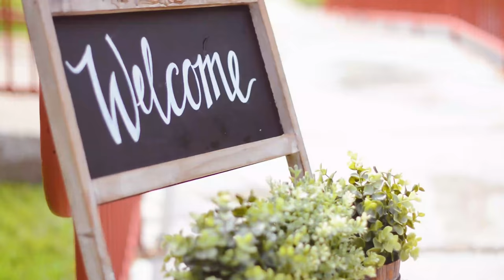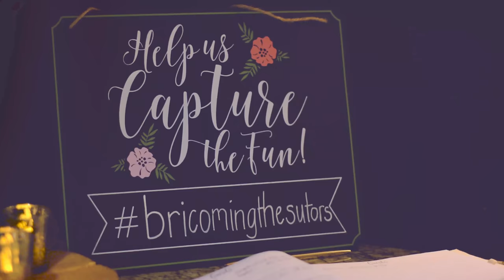Jake and Bri Wedding Snapshot